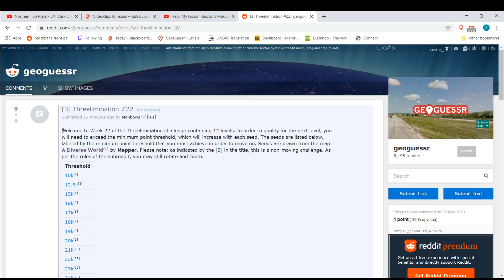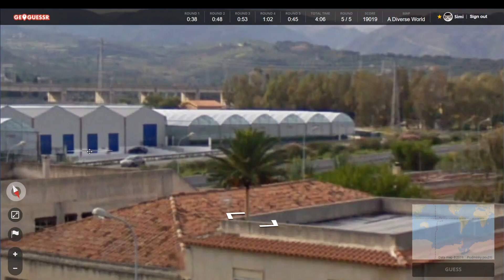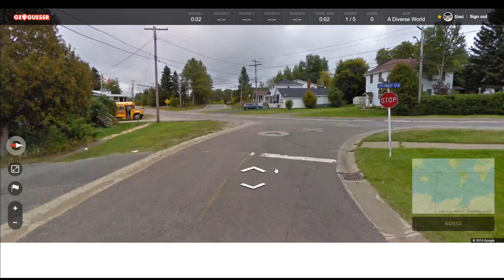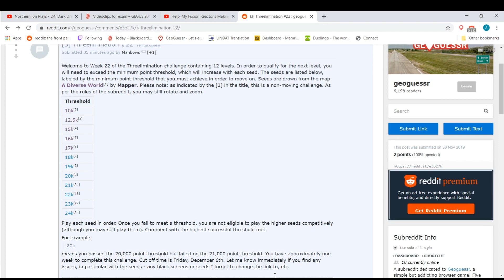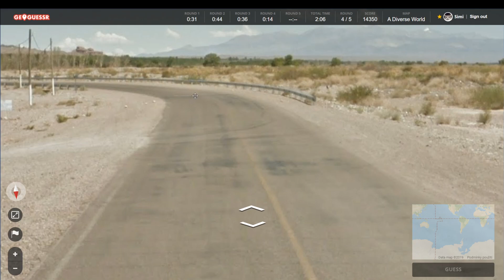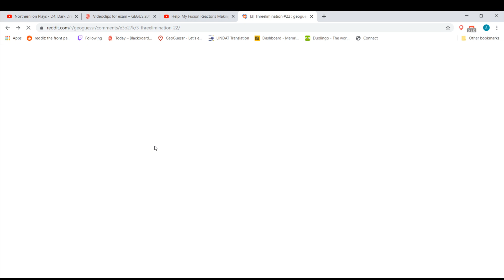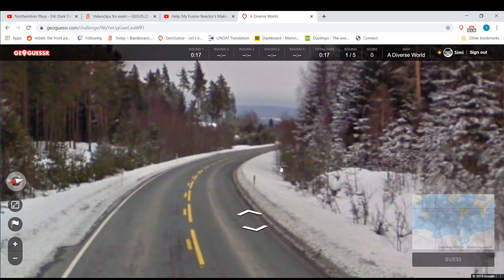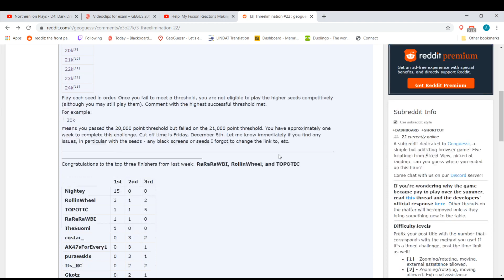Geoguessr - Threelimination #22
Back to Threelimination. Some good guesses this time around.